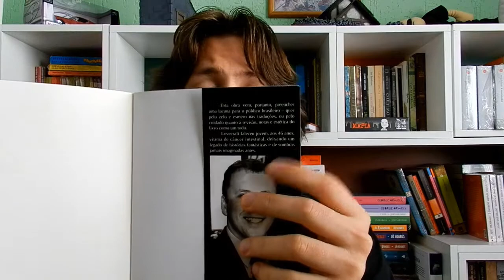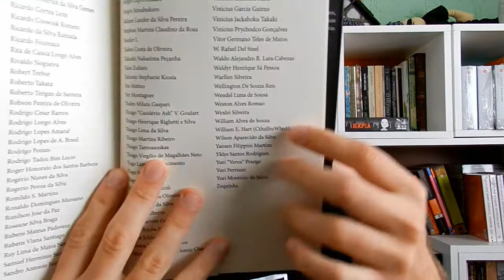O Mundo Fantástico de H.P LOVECRAFT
QUER ME ADD NO SKOOB?